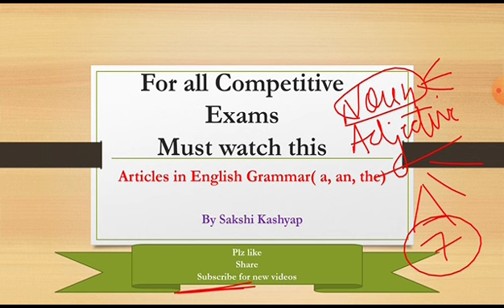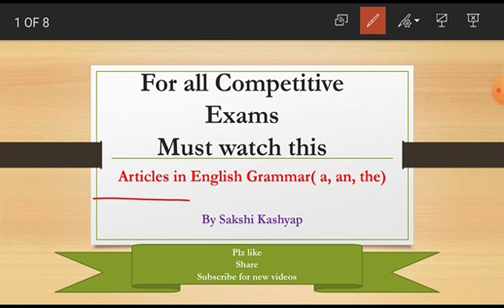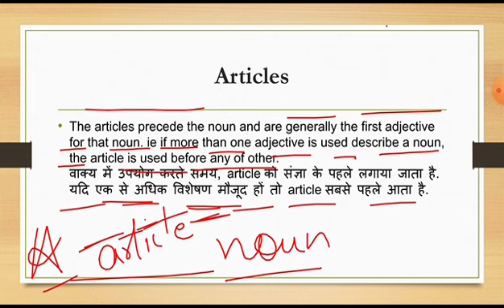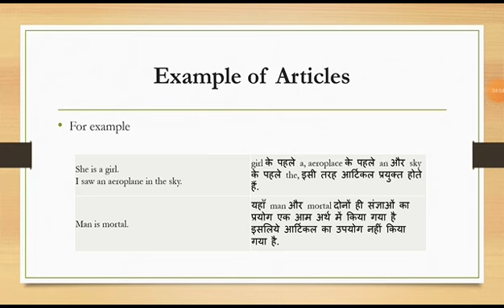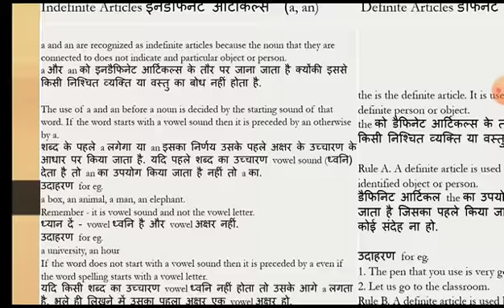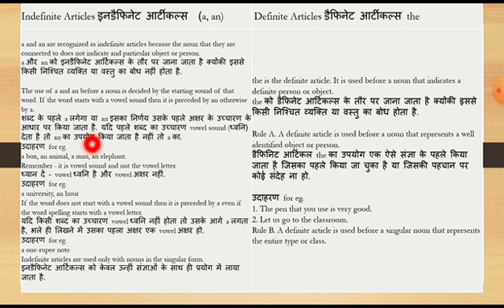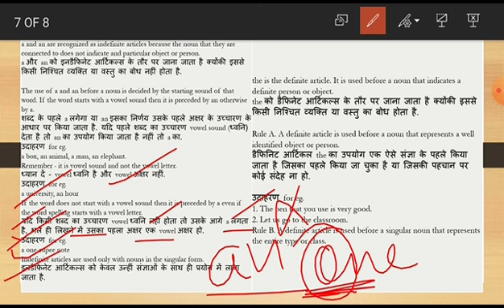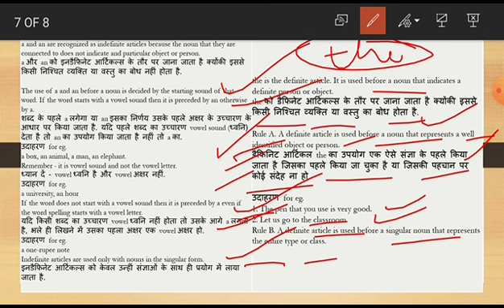Use of Articles(a, an , the) for all competitive Exams by Sakshi Kashyap